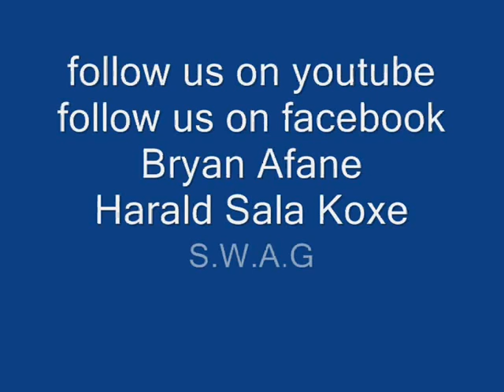A Swaga BoyzZ Intro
unsere crew und unser intro :)